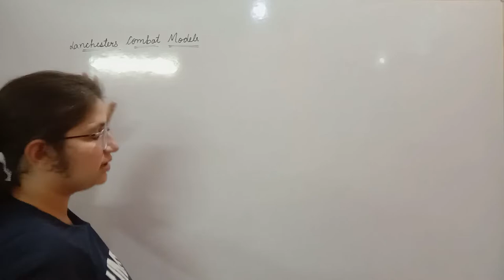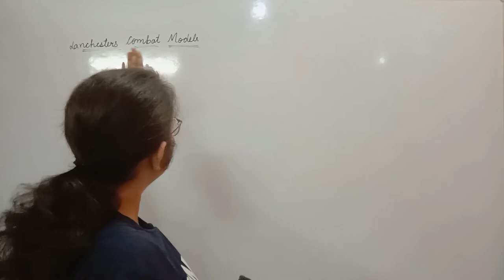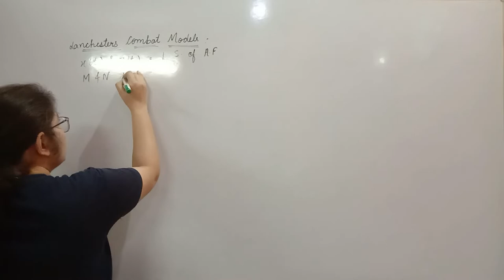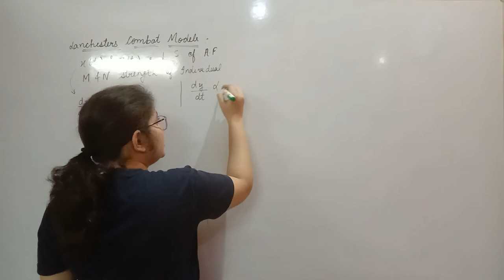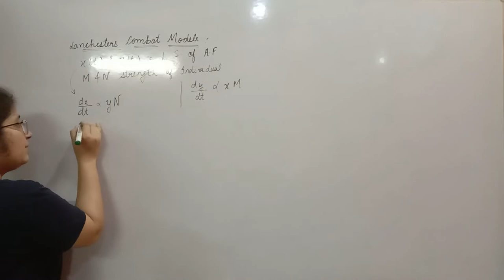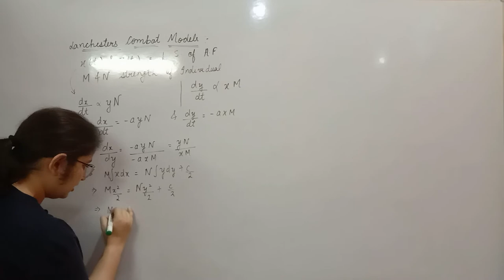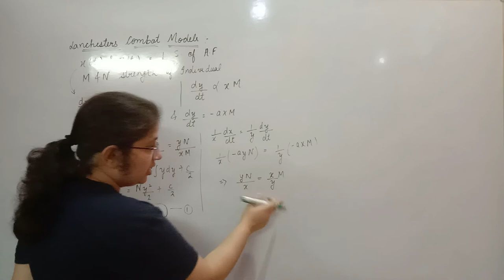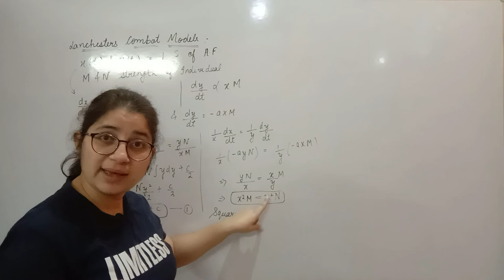Lanchester Combat Model, Mathematical Modelling